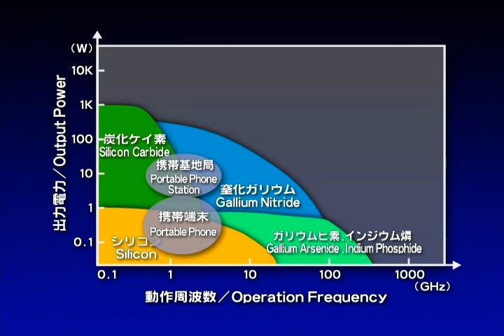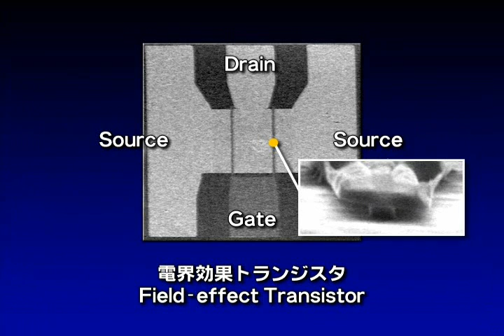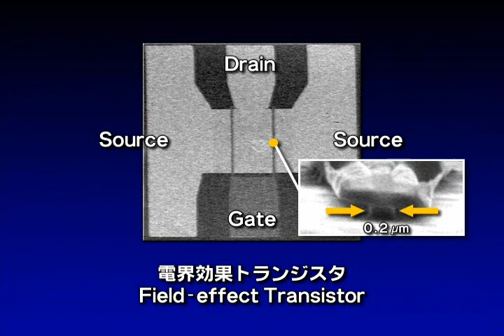Diamond Semiconductor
NTT Basic Research Laboratories 2003